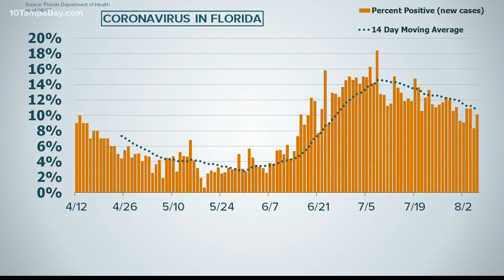State report: Another 180 Floridians have died from COVID-19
Friday's report from the Florida Department of Health showed the state recorded another 7,686 cases of COVID-19 for Aug. 6.

That brings the total number of cases statewide to 518,075 since March.

Florida and California are the only states that have had more than 500,000 cases of coronavirus. California currently has had the most cases with more than 540,000.

The median age of Floridians testing positive for the virus as of Friday morning is 42.

The health department also reported 180 more Floridians had died after testing positive for coronavirus. That brings the total to 7,927 Floridians and 124 non-residents who have died after testing positive since the pandemic began.